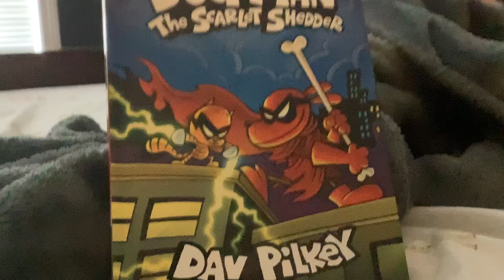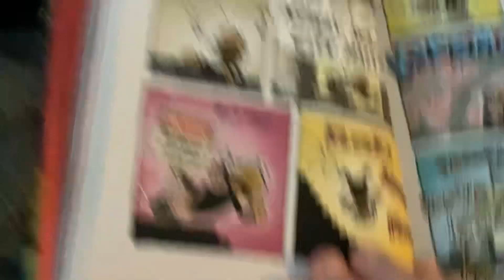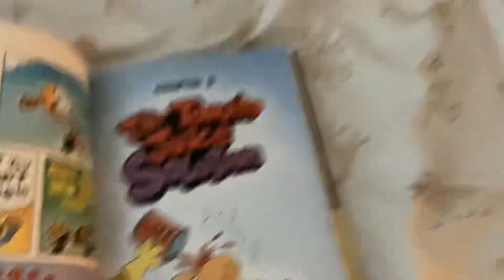Dog Man The Scarlet Shedder Chapter 2